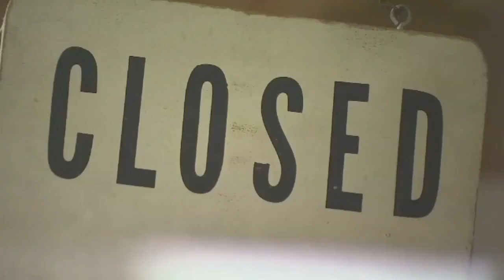Gov. Brown pleads for people to stay home as July 4 weekend approches